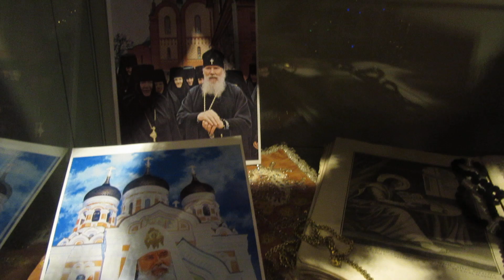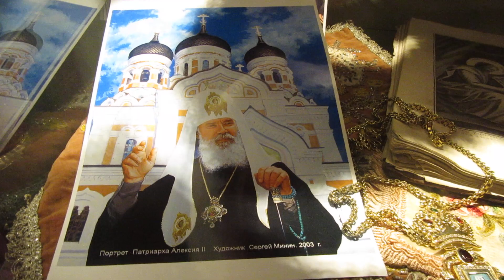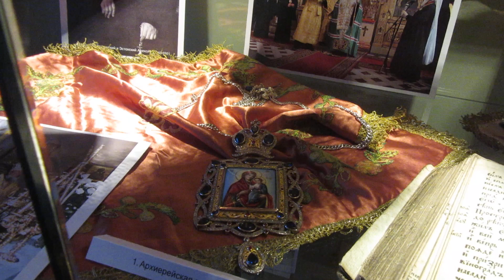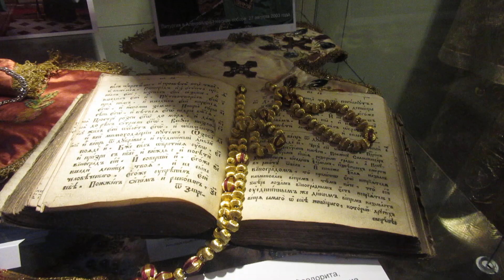Выставка церковного облачения в центре русской культуры.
10 декабря 2018 года в Центре Русской Культуры состоялось открытие выставки «Облачения и ткани православой церкви»
Облачения — священные одежды, в которых православные священнослужители, церковнослужители и монашествующие совершают богослужения. Эти одежды являются символами благодатных дарований, и без них священнослужитель совершать таинства не имеет права. На выставке представлены облачения священника и диакона начала ХХ века - яркого периода в истории развития русских парчовых тканей, а также архиерейские облачения начала XXI века. В витринах представлены также образцы тканей конца XIX начала XX веков. Выстака подготовлена Издательским отделом Эстонской Православной Церкви Московского Патриархата. Кураторы Выставки Сергей Минин и Сергей Мянник.